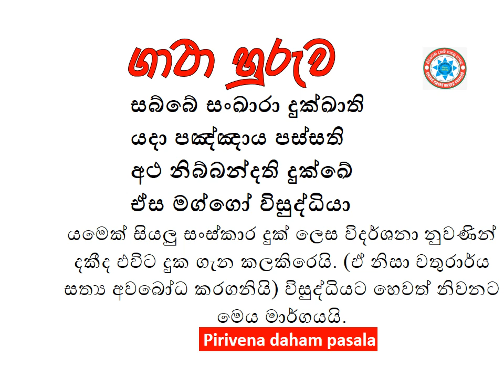සබ්බේ සංඛාරා දුක්ඛාති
යදා පඤ්ඤාය පස්සති
අථ නිබ්බන්දති දුක්ඛේ
ඒස මග්ගෝ විසුද්ධියා
යමෙක් සියලු සංස්කාර දුක් ලෙස විදර්ශනා නුවණින් දකීද එවිට දුක ගැන කලකිරෙයි. (ඒ නිසා චතුරාර්ය සත්‍ය අවබෝධ කරගනියි) විසුද්ධියට හෙවත් නිවනට මෙය මාර්ගයයි.